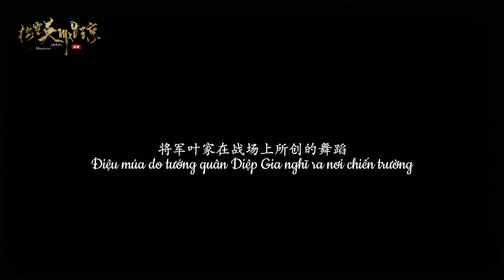Múa kiếm Nhược Y kinh diễm lòng người 🌿 || Phim : Thiếu Niên Ca Hành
🖇️ Mọi người chọn độ phân giải 1080' để xem rõ nét hơn nhé 🖇️
📍 Hình ảnh được sử dụng trong video thuộc bộ phim :
+ Thiếu Niên Ca Hành - 少年歌行
• Nhân vật phụ Diệp Nhược Y - Đới Yên Ni Thủ Vai
📍 Nhạc trong video là bài  :
+ Ly Nhân Phú